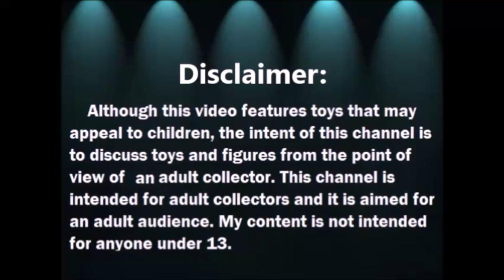Abriendo Bolsitas con Laurita: Bebes de Barbie y mas